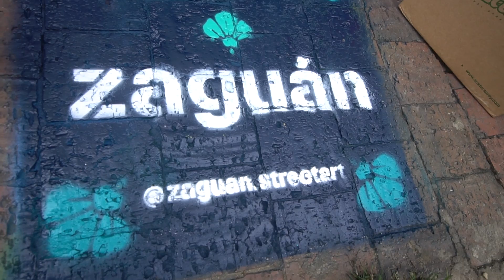OTB's Save the Deena Tour: The Story of South America by School Bus, S1E2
The Bus has been dropped off and we've touched down in Bogota, Colombia. As the bus is in transit over the Caribbean Sea we decided to link up in Bogota. Lucky for us we found a WeWork, Barcu Art Festival and some out of this world characters.

On the Bus is a traveling podcast that bought a bus, and hit the road to meet their guests and engage in the experience with them. Brandon and Daniel are early adopters and lovers of the human experience out to share powerful conversations with unique people that are highly successful.

If you want to live the experience with us, follow on YouTube for videos of the experiences with our guests, vlogs from the bus, and other content. We do all of this with our own effort, to support us go to the website and click donate, use our Amazon portal, or try one of the products we are affiliated with (and 100% use ourselves). We even accept cryptocurrency such as bitcoin and litecoin, because that’s what early adopters do. A great way to make your voice heard for the things you love.

All Aboard!